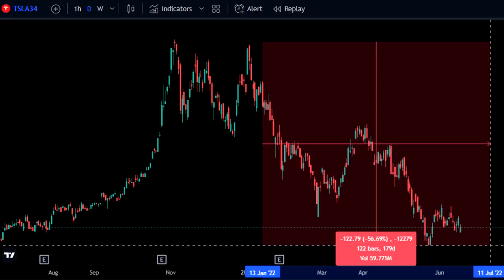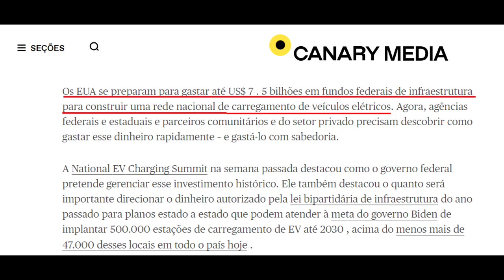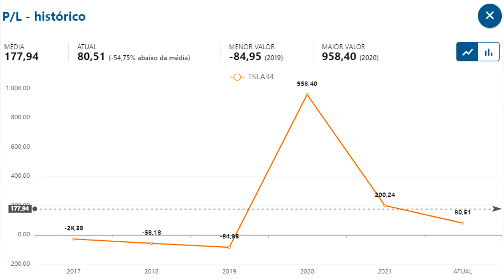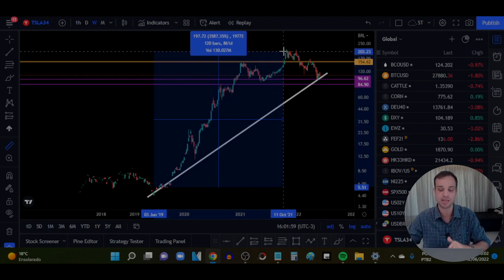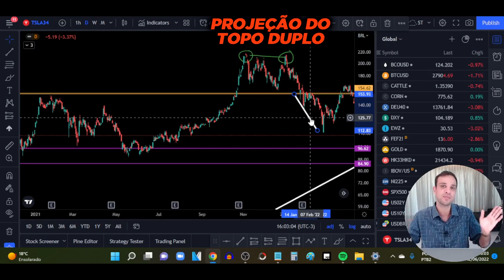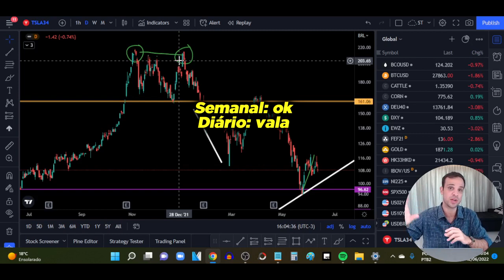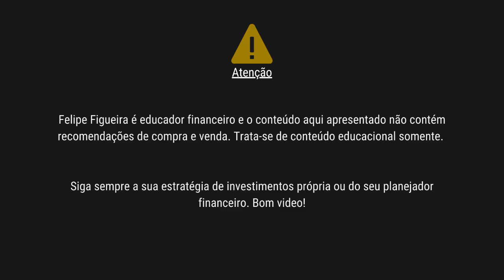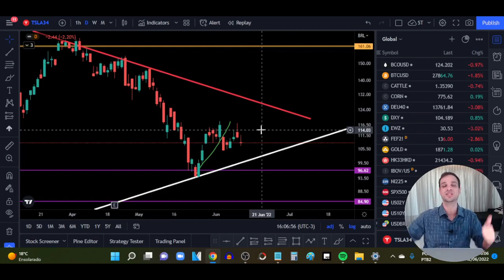Vale a pena comprar AÇÕES DA TESLA hoje? Ou TSLA34 é furada em 2022?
TSLA34 em queda pode ser a grande oportunidade do ano! Dado o resultado sólido do 1T22 e com TSLA tendo suas ações caindo, a Tesla está ficando com indicadores cada vez mais atraentes!

Ações da TSLA34 estão caindo 56%!!! Logo Tesla que foi uma das ações que mais subiu na última década...

Há quem diga que carros elétricos é a nova tendência mundial! Desde 2020 já subiram mais de 1.300%.. mas será que ainda está valendo a pena investir em Ações da Tesla agora em junho de 2022?

✅ Outros videos recomendados